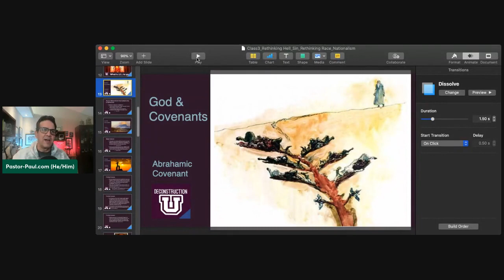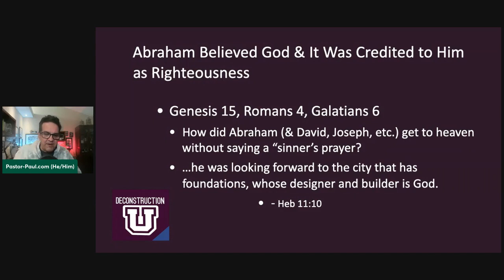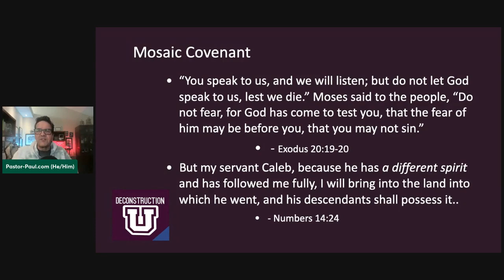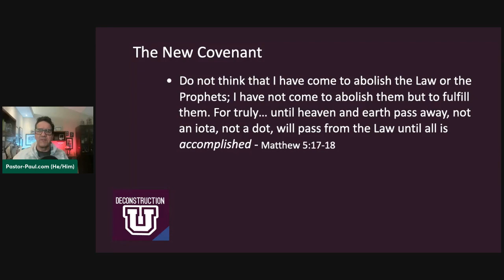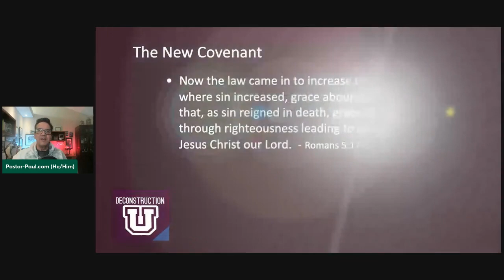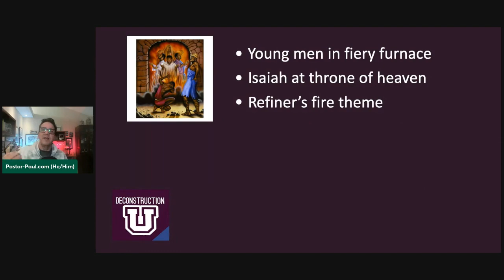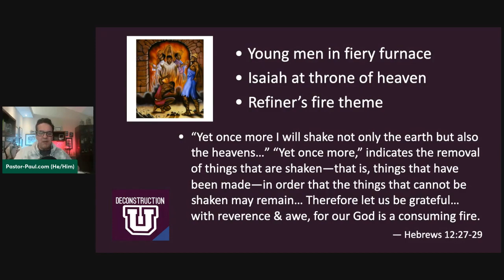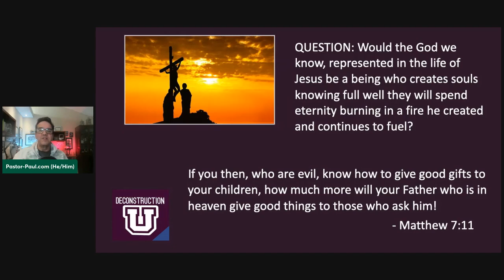Go to Hell, Theology of Hell!!!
Can a loving God throw his "kids" into a fire to suffer for billions and billions of years? Could a good human father do so? Pastor Paul discusses the Biblical idea of hell and the reasonable one, as well, asking "Can a hell-throwing, omnipotent being be "good?"